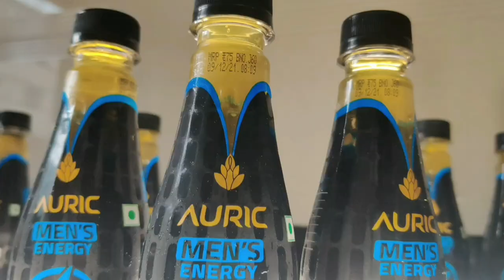Shimla mirchi sath egg omelette?